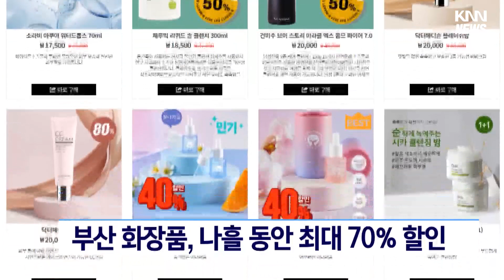부산 화장품 나흘동안 최대 70% 할인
부산지역 화장품 업체들이 생산한 화장품들을 오늘(12)부터 나흘동안 온라인과 오프라인에서 최대 70% 할인 판매합니다.

오프라인 할인행사는 내일(13) 오전 10시반부터 오후 2시반까지 부산시청 1층 로비에서 지역기업 19곳의 대표화장품을 대상으로 열리며 온라인 할인은 오늘부터 나흘동안 비뷰티데이 홈페이지에서 이뤄집니다.